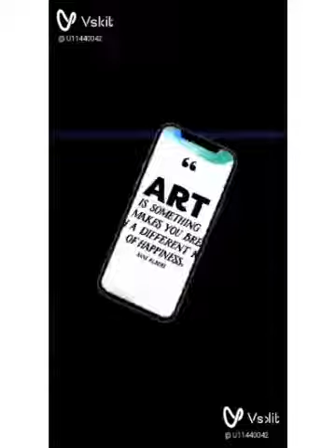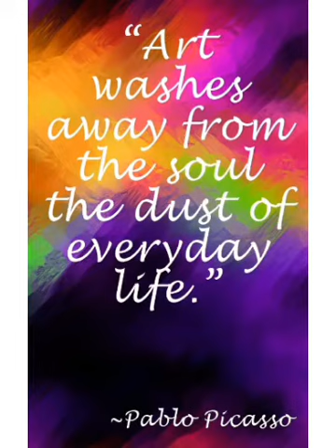FOOD ART ✳️ you can't resist!🍒